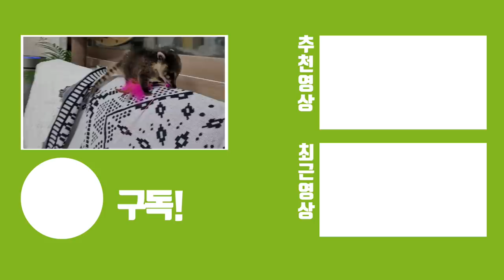집에서 이걸 키우네요!? 아기너구리 성격보시면 놀라실거에요ㄷㄷ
코아티는 미국너구리과로 너구리붙이로 불리웁니다!
영어로 코아티라고 불리우죠 ! 실내동물원에서 태어나 사육사분께서 돌보고있는 아기코아티입니다. 촬영내내 보았는데 고양이 주시하고 있고 꼬리로 놀아주더군요 ㄷㄷ!